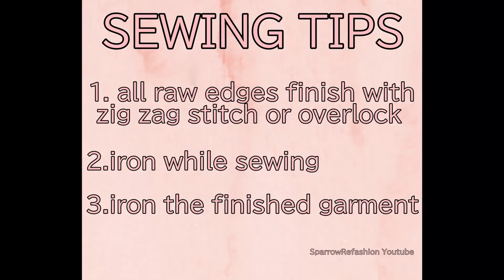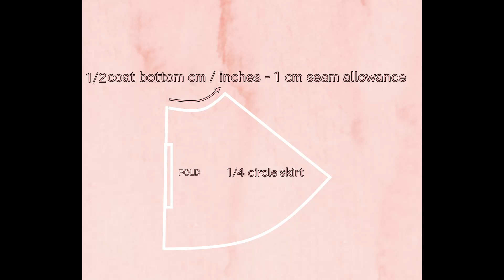DIY | Other way to cover with Blanket | pattern | How to sew a coat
DIY | easy sewing coat tutorial |pattern | How to sew a coat

Hello ! , in this video I want to show you how to use my pattern from previous video and sew a coat, you will be in shock how very easy it is and how quickly you can have totally new coat. In movie you will also see  how to easily transform this pattern according to your preferences :) .

fabric I use in this video :
Poliester ( Non-Stretch Fabric) blanket / coverlet

how to sew a coat
how to sew a coat button
2021 coat trend
sewing coat
diy winter coat
easy sewing tutorial
coat tutorial
youtube tutorial diy
step by step tutorial
how to sew boxy coat
how to sew a jacket
how to sew a oversized coat